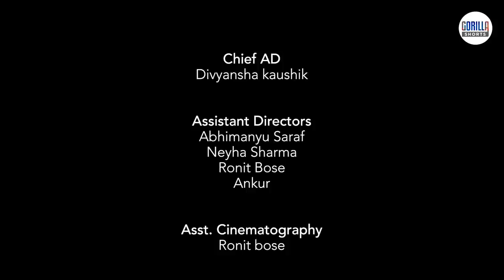Kaidi | New Short Film | Rituraj K Singh, Shaan Groverr | Offbeats S1 | Story 5 | Gorilla Shorts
GorillaShorts​ presents Kaidi, a new short film featuring Rituraj K Singh and Shaan Groverr​. It’s the fifth film of the new web series OffbeatsS1​. Kaidi is a story of a celebrated film star who gets apprehended for the possession of drugs. He lands up in jail, where his cell mate is a hard-core criminal. Inside that jail in that one night with the criminal, he is forced to reconsider his entire life and everything he believed in. Will he survive that night in jail?

About Offbeats S1

Get ready to experience an offbeat take on everything from love and war to romance and lust. Offbeats is an unusual anthology of 6 short films with 6 uncommon characters and their extremely unconventional stories. From the makers of Love Handles comes a new originalseries​ of twisted tales that will make you laugh, cry, feel and fall in love with the characters.

Bringing together versatile actors like Namit Das, Rajeev Khandelwal, Flora Saini, Nargis Nandal, Arjun Aneja, Annsh Shekhawat, Vishal B Nikam, Smita Jayakar, Nitesh Pandey and Bhuvan Arora. With amazing new Songs by Papon, Salim Merchant and others.

About Gorilla Shorts
Gorilla Shorts features short but highly entertaining content across genres from comedy and humour, to dramatic and romantic stories. The films offer fresh and quirky perspectives on everyday life with an emphasis on storytelling, music and songs.
The channel is also a platform for young filmmakers, writers and actors to produce and showcase their best work.

Gorilla Shorts is operated by Addict Studios India which produces meaningful and engaging films, ad films and branded content films.

Check out Gorilla Shorts on Facebook, Instagram, Twitter and Snapchat for the latest updates.

Offbeats S1 | Official Trailer | Gorilla Shorts